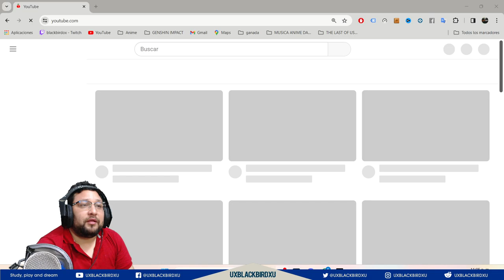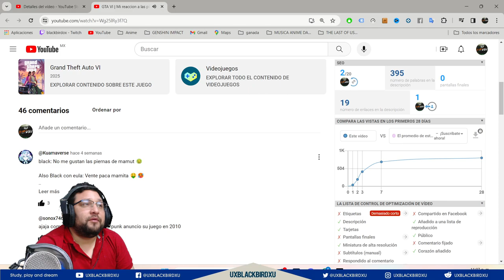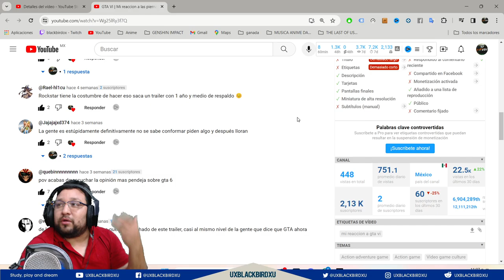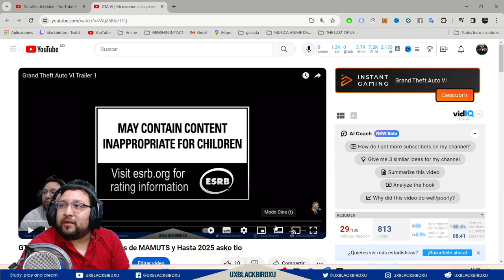Los espero en GTA V... aqui vamos con otra nueva serie